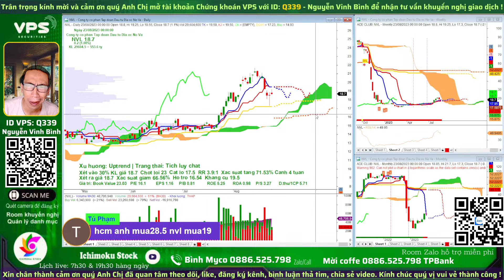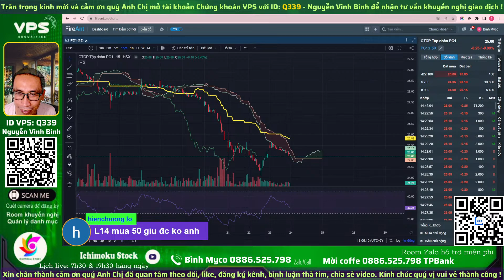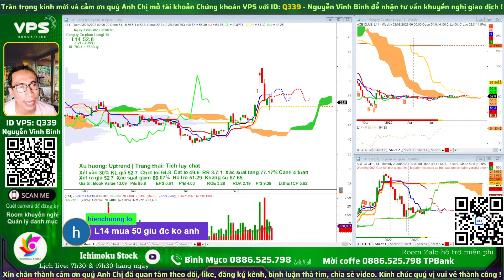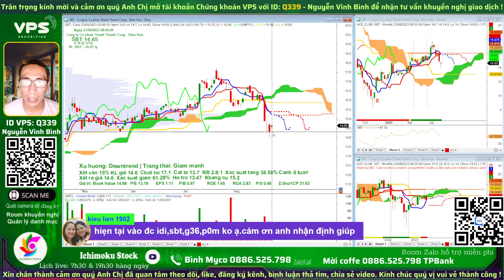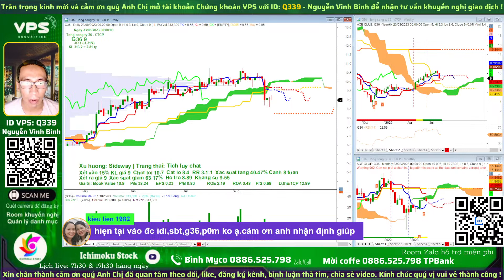Nhận định điểm mua bán cổ phiếu HCM NVL TDC HT1 PC1 EVE | Chứng khoán hàng ngày hôm nay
"Nhận định điểm mua bán cổ phiếu HCM NVL TDC HT1 PC1 EVE | Chứng khoán hàng ngày hôm nay 23/8

Để đảm bảo sự an toàn cho các khoản đầu tư của mình, các nhà đầu tư nên theo dõi tình hình chứng khoán hàng ngày và đưa ra quyết định thông minh dựa trên thông tin thị trường và chiến lược đầu tư của mình.

Chúc quý Anh/Chị giao dịch thành công!
⛳ Bình Myco - TVĐT VPS:   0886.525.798 Zalo/Telegram
⛳ Đăng ký CỘNG TÁC VIÊN chứng khoán vps, tham gia đội nhóm Ichimoku Stock
⛳ DONATE ủng hộ/ Mời cà phê em Bình qua số tài khoản TPBank  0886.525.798  Nguyễn Vinh Bình